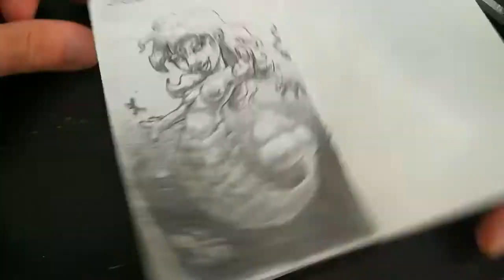Croquis sirene timelapse mermaid sketch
Un de plus dans mon carnet de croquis :)